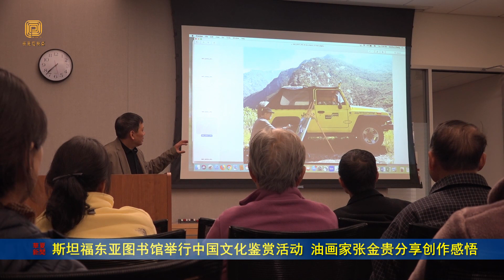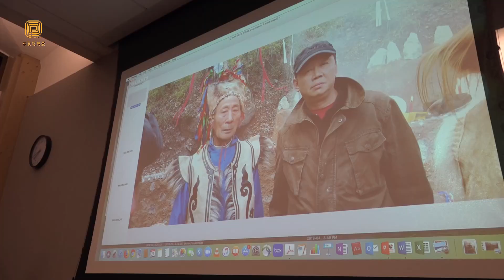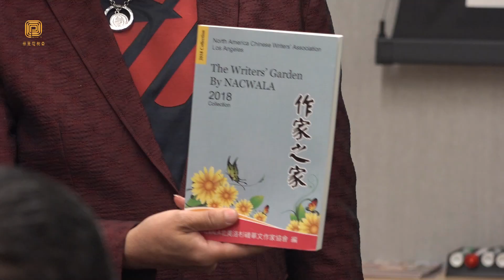斯坦福东亚图书馆举行中国文化鉴赏活动 油画家张金贵分享创作感悟（华夏电视台）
欣赏书画、聆听感悟、观赏变脸，中国文化艺术鉴赏以独特的魅力在斯坦福大学展示着人文自然之精妙。11月21日，斯坦福大学东亚图书馆举办了一场别开生面的校园文化、艺术碰撞的中国文化鉴赏活动。四川美术学院毕业的川籍艺术家、教育家、油画家张金贵担任主讲嘉宾。东亚图书馆还特别邀請好莱坞电影学院副院长、作家、演员、双语主持人彭南林、川剧变脸表演者王志彬、著名音韵书画艺术家吴慎教授的代表Peter Wang 等洛杉矶著名媒体、电影界、文艺界人士。斯坦福大学和当地对中国文化艺术感兴趣的师生和各界人士参与了文化艺术交流活动。
       主持人斯坦福大学中国文化与文学博士张彦硕介绍了张金贵和他具有民族特色主题的油画展。四川美术学院毕业的川籍艺术家、教育家、画家张金贵先生，三十多年来在古老、神秘的藏羌地区所谓的“民族走廊”中行走，常年深入少数民族区域，用画笔纪录下中国多民族交汇地带丰富的文明、悠久的历史和在现代社会中具有独特生存面貌的民族文化遗产。
         张金贵讲述了深入藏羌地区写生，体验生活的感悟，介绍自己用西方油画表现当地民居建筑和人文风景的作品。来自洛杉矶的作家、画家彭南林与张金贵共同回答观众的提问。彭南林带去四幅国画和刊登有画作的《天下华人》杂志；编撰的《英汉人类学辞典》、倡议编辑出版的《作家传记》和主编的《作家之家》与到场的师生和观众分享。两人还互换画册作为纪念。
        著名音韵书画艺术家吴慎的代表Peter Wang 上台展示了吴慎教授的书法《道》，并解释了《道》所包含的深刻含义。在音乐声中，川剧变脸表演者王志彬披挂上阵，以娴熟的技艺展现了中国传统川剧表演艺术中的艺术瑰宝。川剧变脸的神奇与精彩，掀起了活动现场的高潮。
             华夏电视台记者斯坦福大学报道